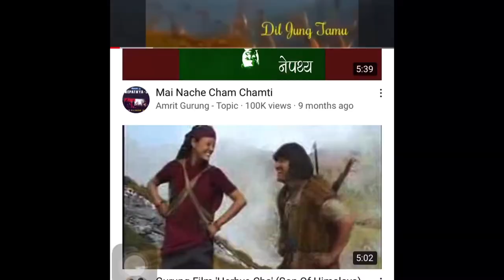Primitive way of storing corn in east rukum Nepal.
This is how magar people in east rukum  store corn after harvesting . This last them for whole year . They also plant barley and potato’s . Only corn is store this way . The oust side cylinder thing is made from bamboo.  They put the thick layer of dry leaves on the buttom of the bamboo cylinder then put corn . Once it is filled with corn then they cover with the  dry leave again and lemanatw with the mix of mud and cow dung . And put the tent on the top is of which is made locally from the sheep n goat fur